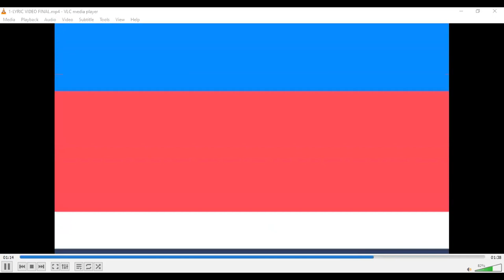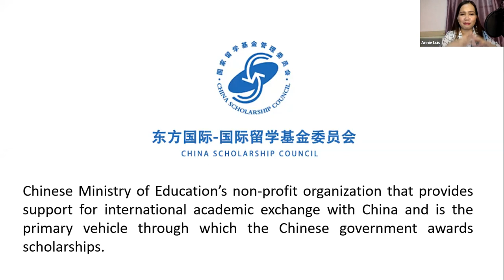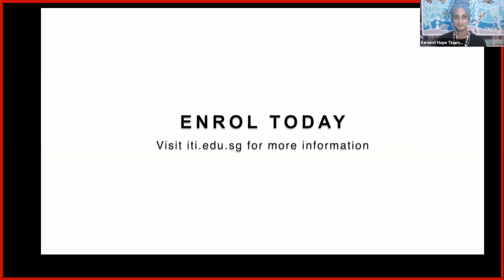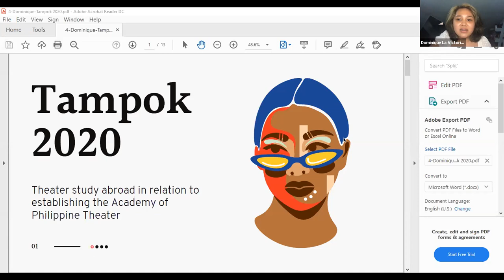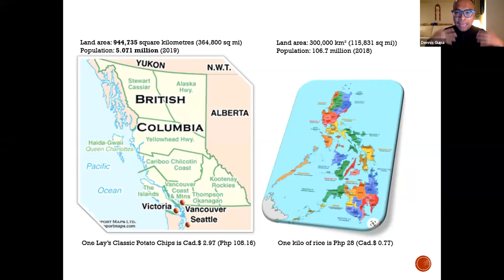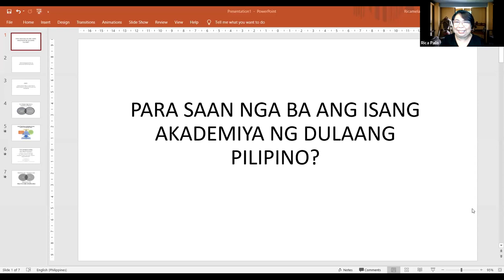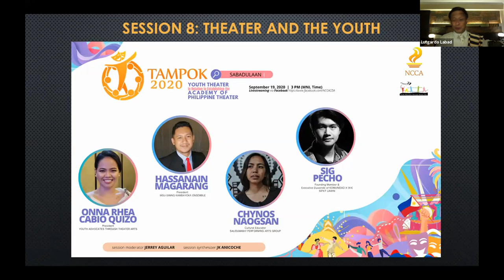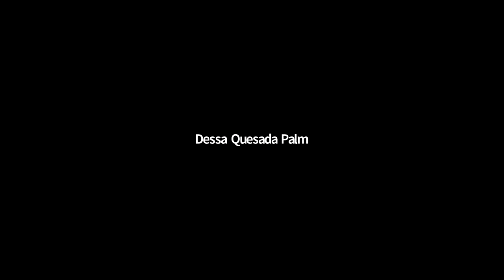Tampok Sabadulaan 9: International Theater Institutes and Training Programs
The NCCA Committee on Dramatic Arts in partnership with the Youth Advocates Through Theater Arts organized the Tampok Sabadulaan for nine consecutive Saturdays between August to September 2020 as part of its efforts to generate ideas about and possibilities for establishing an Academy of Philippine Theater. In this ninth episode (this is the zoom version), the following speakers reflect on their training and education in International Theater Institutes and Training Programs:
1. Annie Luis (National Academy of Chinese Theatre Arts, Beijing, PRC)
2. Earnest Hope Tinambacan (Intercultural Theater Institute, Singapore)
3. Dominique La Victoria (Goldsmiths, University of London, UK)
4. Dennis Gupa (University of Victoria, Canada)